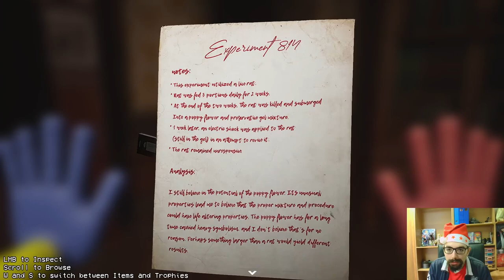Poppy Playtime [Chapter 2°] #2°: "Game Station"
Buon Godo day a tutti voi, oggi proseguiamo in questa Godosa avventura, all'interno del capitolo 2 di Poppy Playtime! Purtroppo sono ancora conciato male, per via della febbre e di un fastidiosissimo raffreddore, ma come potete vedere, i video non mancano mai. Nel video di oggi, dopo aver passato un po' di tempo con Poppy, ci addentreremo sempre di più nelle profondità, di questo luogo incredibile. Infatti avremo il primo incontro ravvicinato con Mommy Long Legs, che non sembra molto felice di vederci. Per salvarci dobbiamo superare alcuni giochi, che sembrano tranquilli, ma sicuramente nasconderanno delle difficoltà non indifferenti. Esploreremo la "Game Station", un luogo abbandonato che ci farà compagnia per le prossime puntate.. e ne vedremo di cose strane. Spero di rimettermi presto, vi ringrazio per il supporto, che il Godo sia con voi, e ci vediamo presto!

0:00 : Introduzione & Recap
3:40 : Incontro con Poppy & Enigma Tesla
7:10 : Esplorazione Zona Iniziale
9:00 : Poppy Viene Catturata!
9:55 : Momento Tubo
11:35 : Enigma Tesla x2
14:05 : Primo Incontro con Mommy Long Legs
17:40 : Esplorazione Stanza
19:55 : Esplorazione Game Station
22:25 : Cartellone Sonoro Kissy Missy
23:54 : Esplorazione Finale & Saluti